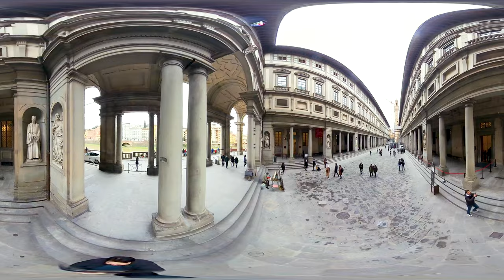Florence One day Walking Tour 4K 360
Florence. One day  Walking Tour
Ponte Vecchio
Picturesque medieval arched river bridge with Roman origins, lined with jewelry & souvenir shops.
The Ponte Vecchio is a medieval stone closed-spandrel segmental arch bridge over the Arno River, in Florence, Italy. The only bridge in Florence spared from destruction during the Second World War, it is noted for the shops built along it; building shops on such bridges was once a common practice. Wikipedia

Benvenuto Cellini
3 November 1500 – 13 February 1571 was an Italian goldsmith, sculptor, and author.
His best-known extant works include the Cellini Salt Cellar,
the sculpture of Perseus with the Head of Medusa, and his autobiography,
which has been described as "one of the most important documents of the 16th century.

Uffizi Gallery
Galleria degli Uffizi, pronounced [ɡalleˈriːa deʎʎ ufˈfittsi]) is a prominent art museum located adjacent to the Piazza della Signoria in the Historic Centre of Florence in the region of Tuscany, Italy. One of the most important Italian museums and the most visited, it is also one of the largest and best known in the world and holds a collection of priceless works, particularly from the period of the Italian Renaissance.
After the ruling House of Medici died out, their art collections were given to the city of Florence under the famous Patto di famiglia negotiated by Anna Maria Luisa, the last Medici heiress. The Uffizi is one of the first modern museums. The gallery had been open to visitors by request since the sixteenth century, and in 1765 it was officially opened to the public, formally becoming a museum in 1865.

 Palazzo Vecchio

The Loggia dei Lanzi,
also called the Loggia della Signoria, is a building on a corner of the Piazza della Signoria in Florence, Italy, adjoining the Uffizi Gallery. It consists of wide arches open to the street. The arches rest on clustered pilasters with Corinthian capitals. Wikipedia

Perseus with the head of Medusa
Heracles and Nessus
Patroclus and Menelaus
Hercules and Cacus
Putto
David of Michelangelo
David is a masterpiece of Renaissance sculpture, created in marble between 1501 and 1504 by the Italian artist Michelangelo. David is a 5.17-metre marble statue of the Biblical figure David, a favoured subject in the art of Florence. Wikipedia

Piazza della Signoria (Italian pronunciation: [ˈpjattsa della siɲɲoˈriːa]) is a w-shaped square in front of the Palazzo Vecchio in Florence, Italy. It was named after the Palazzo della Signoria, also called Palazzo Vecchio. It is the main point of the origin and history of the Florentine Republic and still maintains its reputation as the political focus of the city.[1] It is the meeting place of Florentines as well as the numerous tourists, located near Palazzo Vecchio and Piazza del Duomo and gateway to Uffizi Gallery.

Fountain of Neptune

Piazza della Repubblica
Piazza della Repubblica is a circular piazza in Rome, at the summit of the Viminal Hill, next to the Termini station. On it is to be found Santa Maria degli Angeli e dei Martiri. It is served by the Repubblica – Teatro dell'Opera Metro station. From the square starts one of the main streets of Rome, Via Nazionale. Wikipedia

The Baptistery of St. John

Cathedral of Santa Maria del Fiore

Piazza Santa Maria Novella
One of the most beautiful squares in the city
Piazza Santa Maria Novella is one of main squares in Florence and one of the most beautiful, making it one of the top attractions in the city. The historical center is divided into 4 quarters and life in the quarter of Santa Maria Novella revolves around its square. The enchanting beauty of the Dominican Basilica of Santa Maria Novella's Renaissance facade is usually what impresses the most at first sight, but any visitor will quickly find themselves spending time in the square at one of many fairs and festivals organized there throughout the year.

The Church of Santa Maria Novella
The main attraction in the piazza is obviously the basilica. Enlarged between 1279 and the middle of the 1300s, the facade by Leon Battista Alberti dates to the 1470s and it is the oldest standing facade to still exist in Florence (all of the other main churches had their facades redone or actually finished in more recent times).
The Basilica is not only a top attraction in Florence for its architecture, but also for the masterpieces of art in contains within which includes works by Masaccio, Ghirlandaio and Giotto.

Tuscan restaurant with a bright dining room as well as brick-walled & frescoed interior rooms.
Address: Piazza del Mercato Centrale, 26r, 50123 Firenze FI, Italy
Hours: Closed ⋅ Opens 11 AM
Menu: trattoriazaza.it
Reservations: trattoriazaza.it